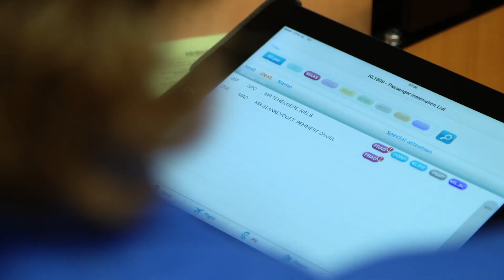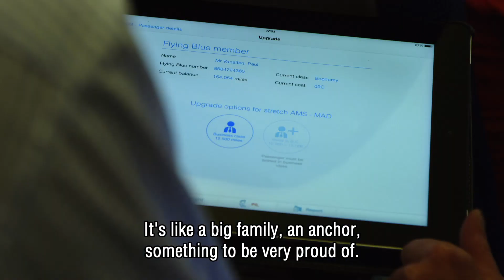KLM 95 years celebration – Our purser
KLM employees are proud of the 95th anniversary. In nine short movies, KLM staff and one KLM customer show their passion and proud of their jobs. Part three: KLM's purser.